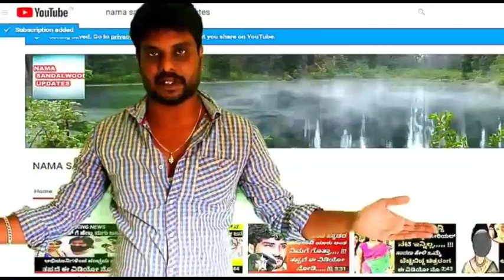ತಾಳಿ ಕಟ್ಟಿದ ಗಂಡನ ಬಗ್ಗೆ ''ಬಿಗ್ ಬಾಸ್ ಮನೆಯಲ್ಲಿ'' ಅಕ್ಷತಾ ಹೀಗಾ ಮಾತಾಡೋದು,,,!!ತಪ್ಪದೆ ಈ ವಿಡಿಯೋ ನೋಡಿ ..